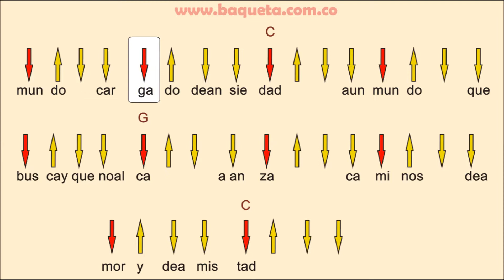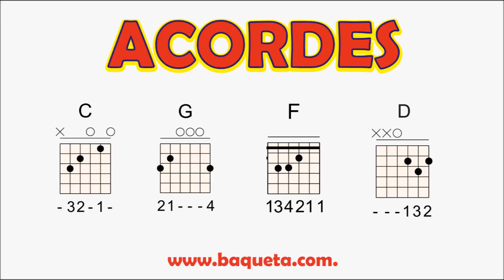GUITARRA VIENEN CON ALEGRÍA RASGUEOS Y CANTO ACADEMIA BAQUETA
CURSOS-CLASES - MÉTODOS-
Tels Cels. 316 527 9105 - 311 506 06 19 Bogotá-Colombia